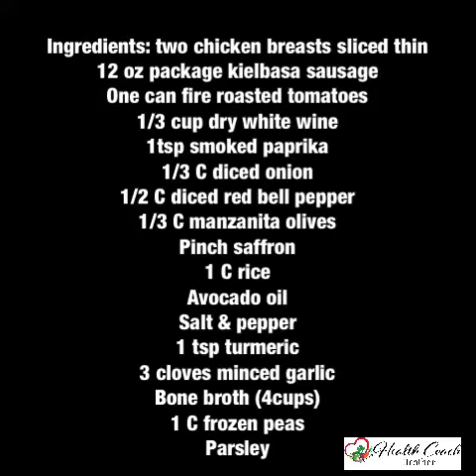Sausage and Chicken Paella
A delicious spanish meal. A real crown pleaser.